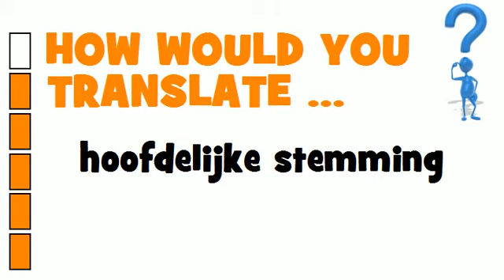DUTCH TRANSLATION QUIZ = hoofdelijke stemming